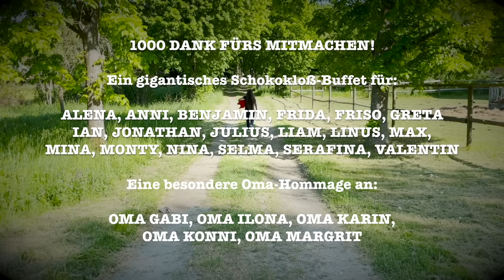Kinderlieder | Unter meinem Bett 7 | Oh Mama, Oma | Ina Simone Mautz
Ist euch auch schon aufgefallen, dass Omas ihren Enkelkindern oft viel mehr erlauben als damals ihren eigenen Kindern? Lange aufbleiben, Süßigkeiten futtern – bei Oma gar kein Problem. Und sie ist auch nicht sauer, wenn man mal doof zu ihr war!
Die Oma, um die es hier geht, ist allerdings noch ein bisschen spezieller: Sie hat eine Kobra als Haustier und jodelt Mozart, wenn sie ans Telefon geht ... Aber lauscht selbst, dieser besonderen Oma-Hommage!

Komposition: Ina Simone Mautz
Text: Ina Simone Mautz & Sven van Thom
Ina Simone Mautz: Gesang, Klavier, Co-Produktion
Sven van Thom: Gitarren, Bass, Schlagzeug, Mandoline, Wurlitzer, Streicherarrangement, Produktion und Tonmischung
Oetinger 2022

Diesen und weitere großartige Songs findet ihr auf dem Album „Unter meinem Bett 7“, das überall zu hören und zu kaufen ist.
Im Plattenladen eures Vertrauens findet ihr die CD sowie Vinyl und die digitale Ausgabe für unterwegs gibt es auf allen gängigen Download- und Streaming-Plattformen

1000 DANK FÜRS MITMACHEN!
Ein gigantisches Schokokloß-Buffet für:
ALENA, ANNI, BENJAMIN, FRIDA, FRISO, GRETA, IAN, JONATHAN, JULIUS, LIAM, LINUS, MAX, MINA, MONTY, NINA, SELMA, SERAFINA, VALENTIN
Eine besondere Oma-Hommage an:
OMA GABI, OMA ILONA, OMA KARIN, OMA KONNI, OMA MARGRIT
Heißen Dank und eisgekühlte Cola für:
Tierischen Dank an:
BONITO
COWIE HARPENDALE

...und ein RIESIGES Dankeschön an alle, die gefilmt haben!

Songtext:

„OH MAMA, OMA“

Oh Mama, Oma gibt mir Cola
Du nur Milch aus Soja
Oh Mama, Oma kocht mir Schokokloß
Du nur Rosenkohl, low carb

Oh Mama, Oma lässt mich wach sein
Bis ich sowieso schlaf'
Oh Mama, Oma ist nicht sofort sauer
Wenn ich zu ihr doof war

Oma ist wohl ein Idol, aber nicht Deins
Oma ist groß wie Sonne und Mond, so scheint's
Doch langsam versteh' ich den Jammer:
Oma ist Deine Mama
Oh Mama, ich weiß, was das heißt

Oh Mama, Oma besucht die Bonobos im Zoo
Jeden Monat
Oh Mama, Oma hat als Haustier
Sogar 'ne Kobra

Oh Mama, Oma geht ans Telefon
Und jodelt Mozart
Oh Mama, Oma kommt zum Autokino
Mit 'nem Go-Kart

Oh Oma, Mama sagt:
Da steht noch was Kleingedrucktes in 'ner Klammer

Und ich hab' auch schon einen Verdacht
Denn Mama hat dabei leise gelacht
Oh Mama, Oma
Oh Oma, Mama
Hat Oma erst zur Oma gemacht

Oooooh - Oma-Hommage!
Oooooh - Oma-Hommage!
Oh Mama, Oma lässt mich sogar toben
Auf dem Sofa
Oh Mama, Oma sagt:
Das Horoskop ist nur, wenn es sich lohnt, wahr
Oh Mama, Oma fährt im Motorboot
Nach Oklahoma
Oooooh - Oma-Hommage!
Oooooh - Oma-Hommage!
Oooooh - Oma-Hommage!
Oooooh - Oma-Hommage!